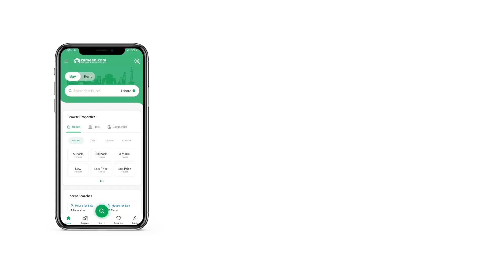1.3 KANAL RESIDENTIAL PLOT FOR SALE IN G-14 ISLAMABAD